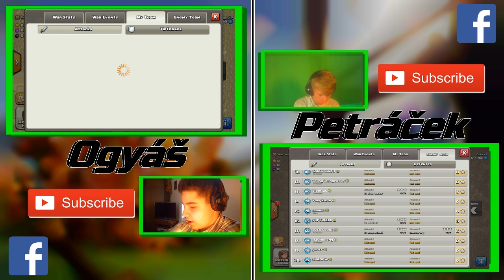[SPECIÁL] 1500 Odběratelů, 3 roky na YouTube, Vánoce! [FaceCam] /w Player Petráček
↓ !Otevři Popisek! ↓

Jedno z nejpromakanějších videí, co jsem kdy natočil je právě na YouTube! Děkuji moc všem, co jste semnou po celou dobu. Také je v tento den můj kanál založen 3 roky, a jsou Vánoce! Proto ta atmoška ve videjku :)
  ►Nejčastěji kladené otázky:

  ►Komentář
  ►Pokud chceš, sdílej mě na sociálních sítích ;)
 ►Hudba ve videu:
Intro - Key Magic